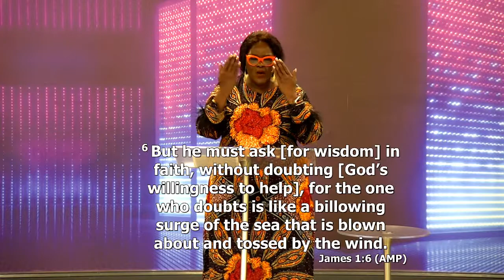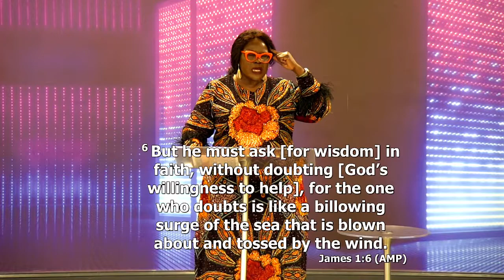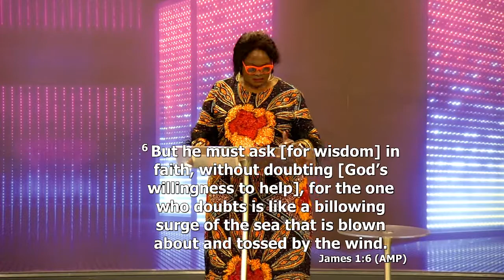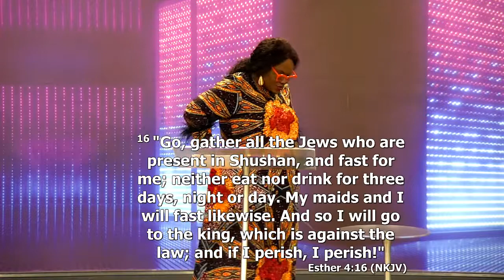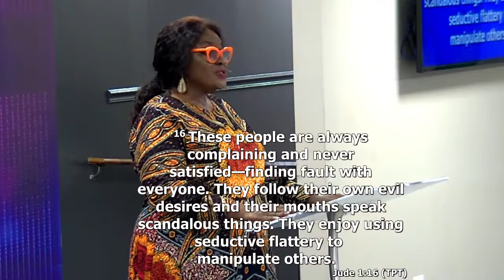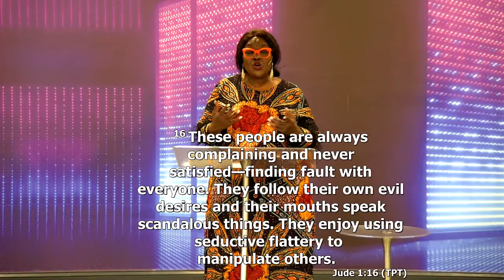(Word Only) Pastor Abby Daramola | October 16th, 2022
International Day | Unity in Diversity | Pastor Abby Daramola | October 16th, 2022